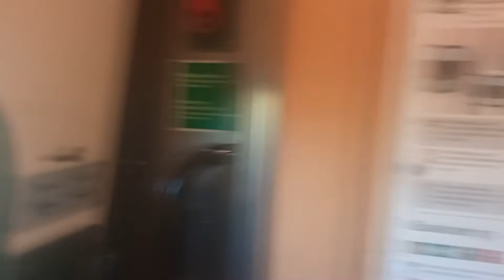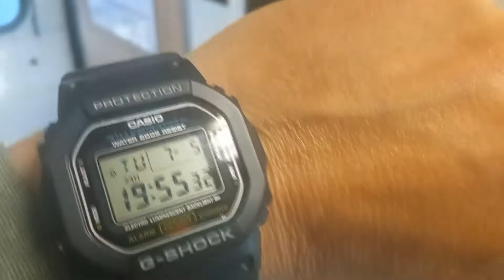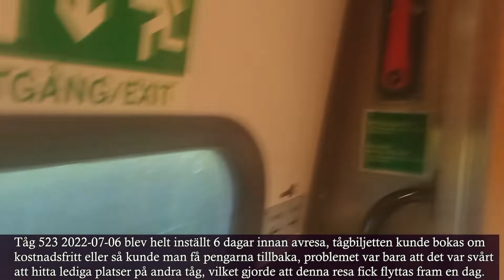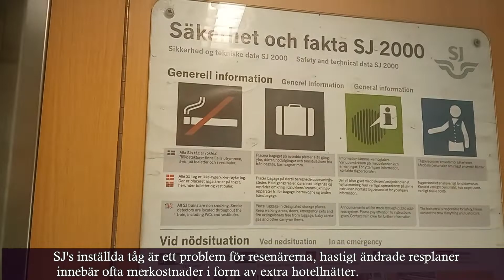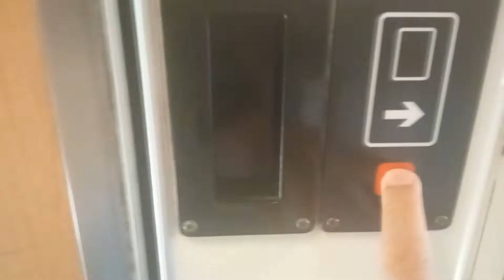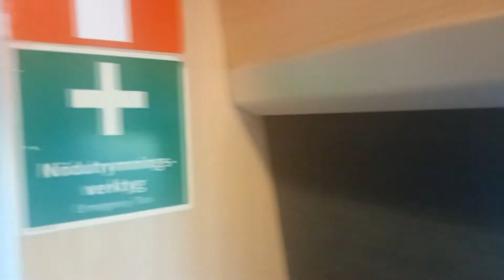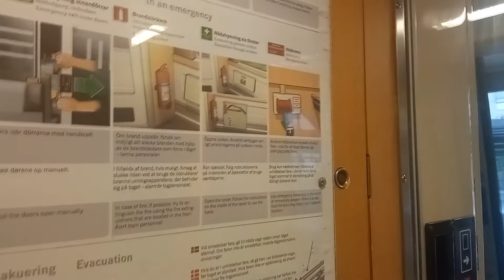Tåg 539 var 33 minuter försenat till Lund.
Lokföraren hade inte fått sin rast i tid,  så tåget blev 33 minuter försenat till Lund.